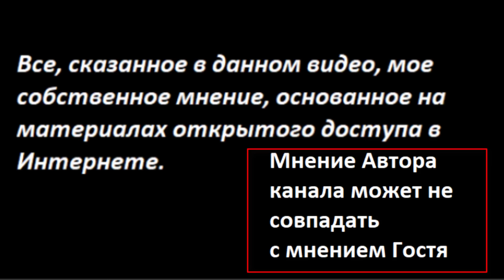Новости о новостях предвоенных № 5178